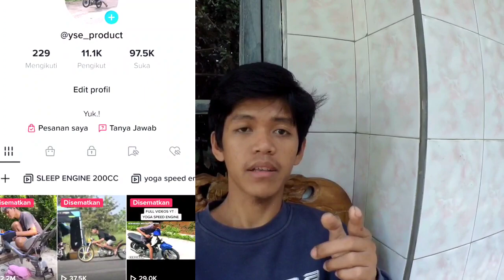Sleep Engine Viral Tiktok 2,1M Thailand ❗❗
Welcome!!
YSE :  Yoga Speed Engine

Sleep Engine Sarmat Nukl1r auto viral ditiktok gayss ,pokonamah ngajoakk.!!😂😂

support teruss ya brooo.!!

konten hiburan gayss mudah"Han terhibur wkwk

Bantuan:
Donasi untuk membangun motor sleep engine sarmat supaya lebhh gahar dan bisa ikut even & semoga kalian semua yang sudah mensuport sleep engine sarmat ini mendapatkan rizki yang lebih besar link donasi

Terimakash Telah Menonton Video ini🙏
Terimakasih..!!